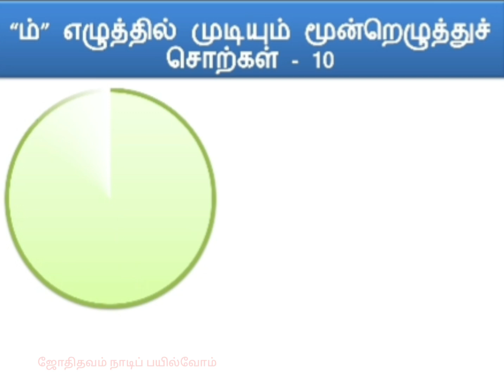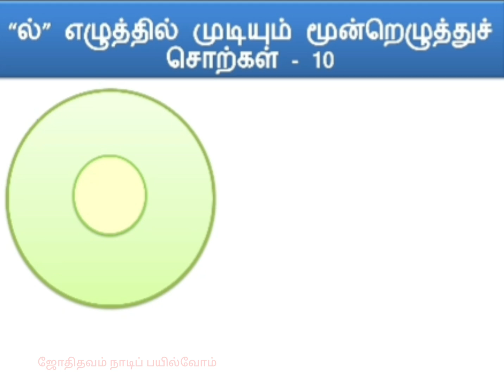சொல் விளையாட்டு தமிழ்/மூன்று எழுத்து சொற்கள்/பகுதி - 2/ஜோதிதவம் நாடிப் பயில்வோம்/Word game in Tamil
சொல் விளையாட்டு தமிழ்

மூன்று எழுத்து சொற்கள்

பகுதி - 2

Word game in Tamil